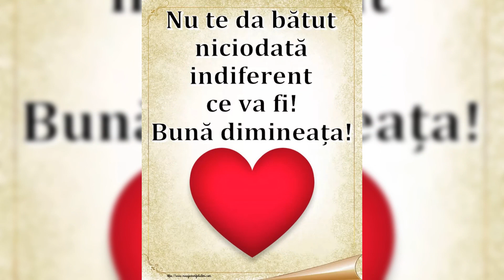Bună dimineața! Să aveți o zi frumoasă 😊